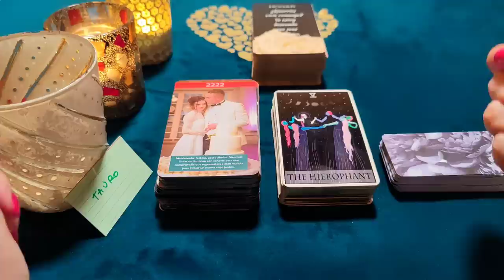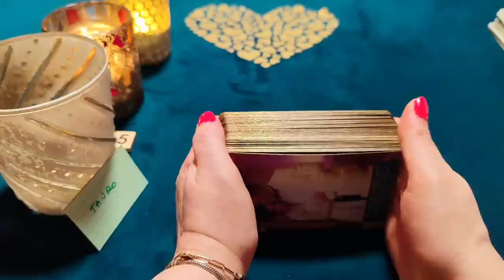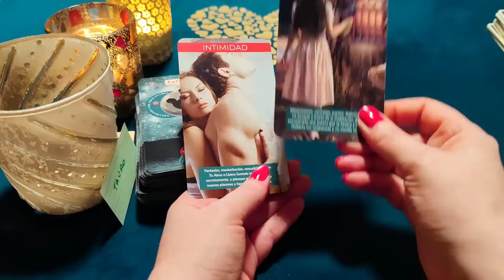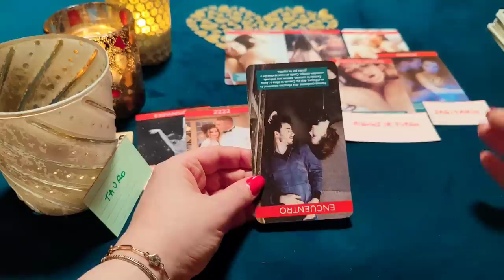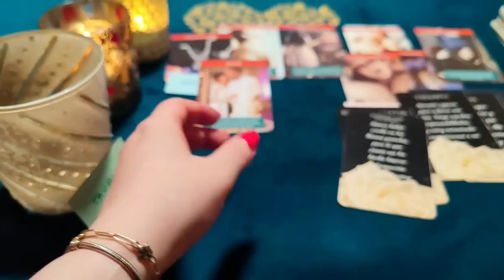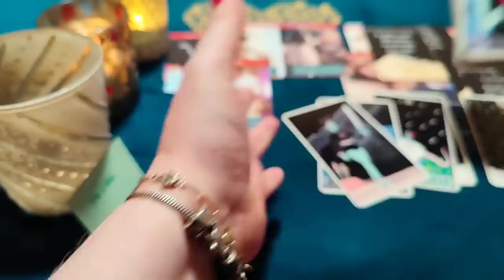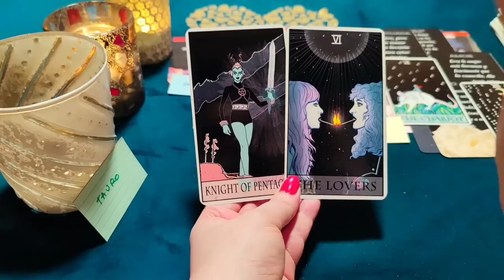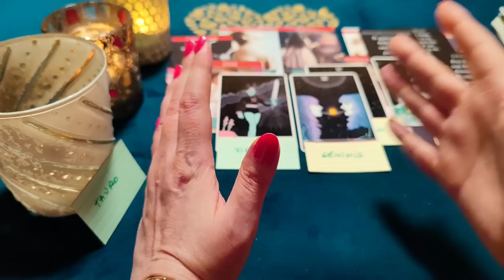TAURO ♉ 22:22! BOMBAZO! TÚ ME QUEMAS, CÁSATE CONMIGO ‼️😱 HORÓSCOPO TAURO AMOR ENERO 2023 ❤️